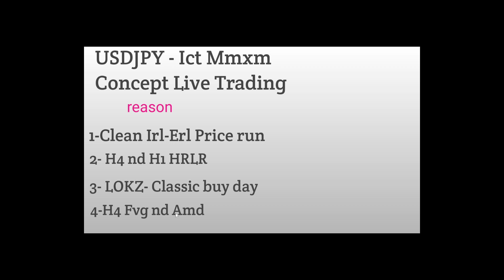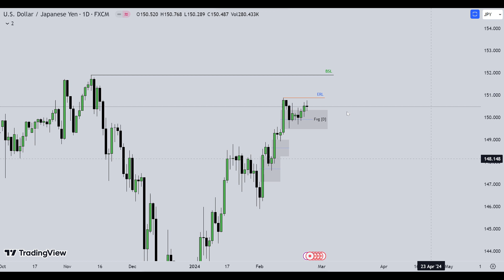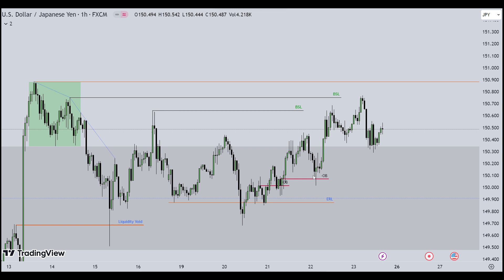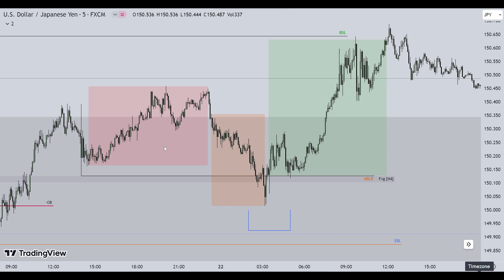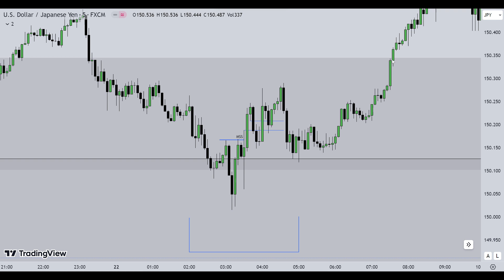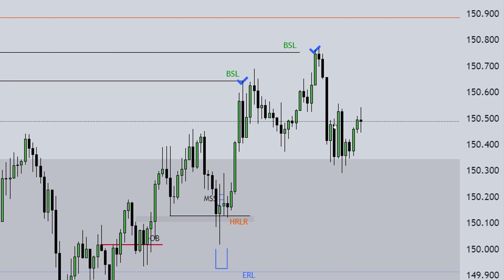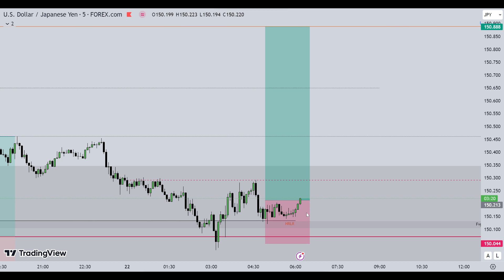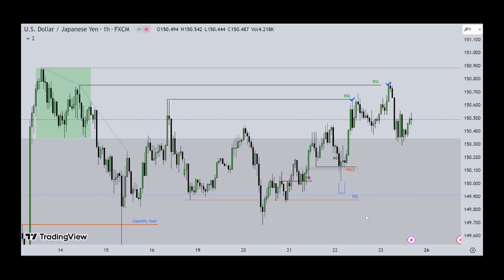Ict Mmxm Concept Live Trading | Ict Mmxm Strategy Hindi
your Quarries

Ict Killzones
Ict buy and sell liquidity
Ict entry model
Ict mentorship 2022 hindi
Ict mmxm model
Ict seek and destroy
Inner circle trader
forex
forex trading
ict concepts
ict mentorship 2022
ict silver bullet
ict strategy forex
ict trading

ict trading strategy full course
inner circle trader
stocks